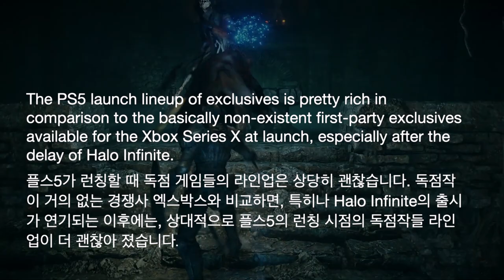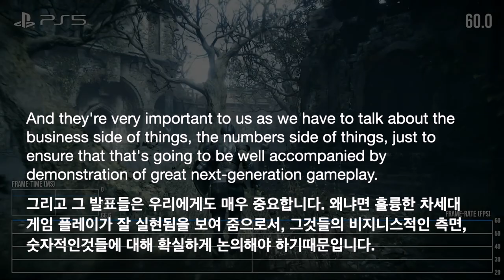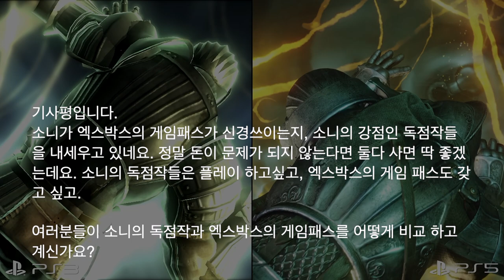플스5 독점 출시 타이틀 라인업은 여지것 최고다!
Jim Ryan : PS5 독점 출시 타이틀 라인업은 여지것 우리가 해왔던 라인업중 가장 최고다
(참고로 짐 라이언은 소니의 Interactive Entertainment 의 대표이자 CEO입니다. )

The PS5 launch lineup of exclusives is pretty rich in comparison to the basically non-existent first-party exclusives available for the Xbox Series X at launch, especially after the delay of Halo Infinite.

플스5가 런칭할 때 독점 게임들의 라인업은 상당히 괜찮습니다. 독점작의 거의 없는 경쟁사 엑스박스와 비교하면, 특히나 Halo Infinite의 출시가 연기되는 이후에는, 상대적으로 플스5의 런칭 시점의 독점작들 라인업이 더 괜찮아 졌습니다.

There's Marvel's Spider-Man: Miles Morales, the Demon's Souls remake, Sackboy: A Big Adventure, Destruction All-Stars, and finally Astro's Playroom which is preinstalled on every PlayStation 5 console.

스파이더맨: 마일스 모랄레스, 데몬스 소울 리메이크, 삭보이: 빅 어드벤쳐, 디스트럭션 올스타즈 그리고 모든 플스5에 미리 설치될 아스트로의 플래이 룸이 있습니다.

Speaking in an interview with GamesIndustry, SIE president and CEO Jim Ryan went a step further and stated the PS5 launch lineup of exclusives is 'by far the strongest' Sony has ever had even when compared to previous PlayStation console launches.

미국의 유명 게임미디어 게임인더스트리와의 인터뷰에서, 소니 인터엑티브 엔터테인먼트의 대표이자 씨이오 짐 라이언은
“한발짝 더 나아가  플스5의 출시 라인업은 이전 플레이스테이션 콘솔과 비교할 때 소니가 보여준 것중 “가장 강력한” 라인업이라고 말했습니다.”

“우리는 플스4 유저 커뮤니티을 사랑하고 존중합니다. 하지만 수백만의 게이머들이 플스5에서만 가능한 게임을 원하고, 플스5로 이동할 준비가 되어 있다는 것을 알고 있습니다.

그리고 그걸 증명할 수 있어서 참 좋았다. (아마도 많은 사람들이 예약구매를 희망함을 말하는 듯)
 다시한번 말하지만, 월드와이드 스튜디오는 탁월하며, 출시 시점에서의 독점작 라인업은 지금까지의 플스 역사상 가장 강력한 라인업 입니다.

우리는 그 느낌을 전하려고 노력했습니다.

여러분들은 우리가 지난 몇달동안 보여주었던 게임들의 데모를 통해 그 느낌을 받으셨을 꺼라 생각합니다.

우리가 보여드렸던 데모에는 실체가 있었습니다.

정말 강력하고 힘있는 발표들이 있었습니다.

그리고 그 발표들은 우리에게도 매우 중요합니다. 왜냐면 훌륭한 차새대 게임 플레이가 잘 실현됨을 보여 줌으로서, 그것들의 비지니스적인 측면, 숫자적인것들에 대해 확실하게 논의해야 하기때문입니다.

플스5는 11월 12일에 북미, 일본, 멕시코, 호주, 뉴지랜드 및 한국에 출시 되고 , 그 나머지 국가는 11월 19일에 출시 됩니다.

고객들은 399달러의 디지털버전과 499달라의 울트라HD 블루레이 드라이버 버전을 선택할 수 있습니다.

기사평입니다.
소니가 엑스박스의 게임패스가 신경쓰이는지, 소니의 강점인 독점작들을 내세우고 있네요. 참정말 돈이 문제가 되지 않는다면 둘다 사면 참 좋겠는데요. 소니의 독점작들은 플레이 하고싶고, 엑스박스의 게임 패스도 갖고 싶고.

여러분들이 소니의 독점작과 엑스박스의 게임패스를 어떻게 비교 하고 계신가요?

오늘의 댓글 입니다.

저도 히든 님 같이 엑스박스의 게임패스는 너무 좋지만 플스의 독점작들은 플스5로 가는데 가치가 있다는것에 동의합니다. 그리고 독점작들이 피씨로 많이 풀린다고해도 남들 다 한뒤에 해야한다는 고민이 또 남기도 하죠.

댓글 감사합니다 히든님!

저는 게임이야기를 전해드리고있는 차카개였습니다.

차카차카 차카개